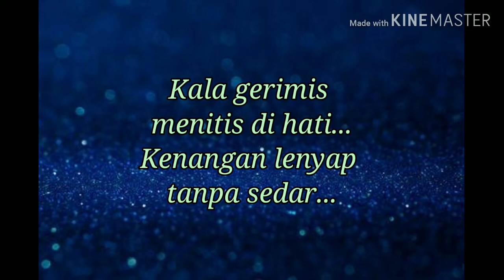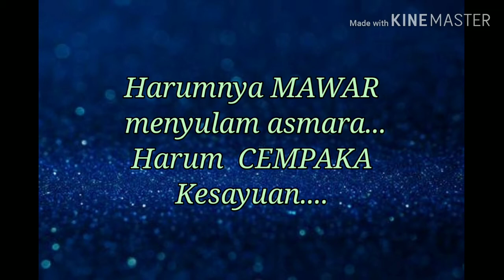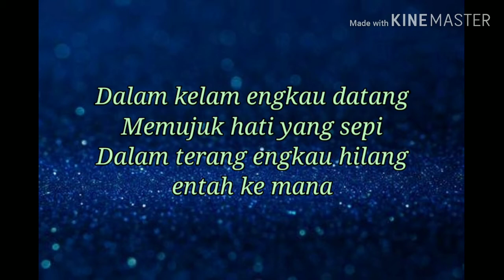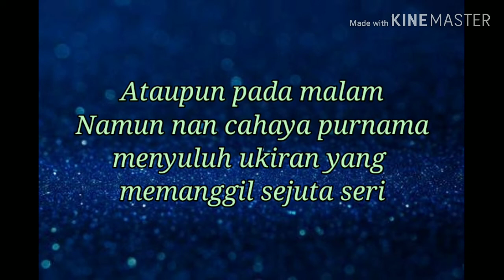lirik lagu taman astakona - slash